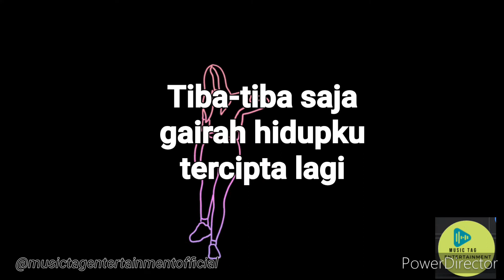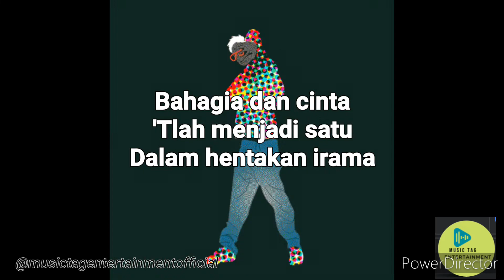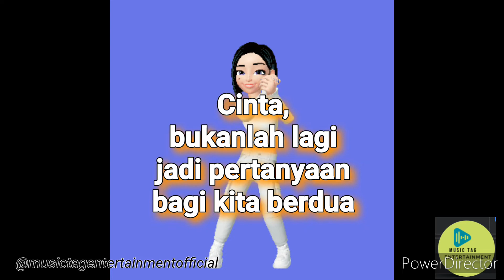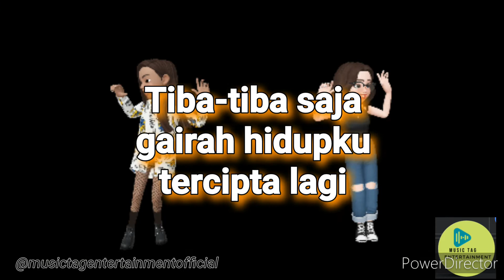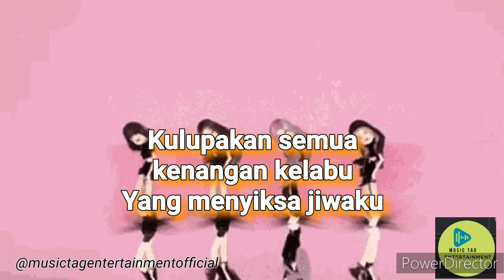Kamus Cinta Sang Primadona Ost - Connie Constantia#lagulamapopuler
Kamus Cinta Sang Primadona adalah film Indonesia tahun 1988 dengan disutradarai oleh Abdi Wiyono serta dibintangi oleh Connie Constantia dan Tommy J. Pisa serta puluhan artis penyanyi tahuan 80an seperti Betharia Sonata dan Obbie Messakh

Semua lirik lagu disini disediakan untuk tujuan memudahkan pencarian lirik lagu sekaligus mempromosikan lagu tersebut, serta mengapresiasi khazanah musik dan sastra di Indonesia

semua konten musik ini hanya untuk hiburan.